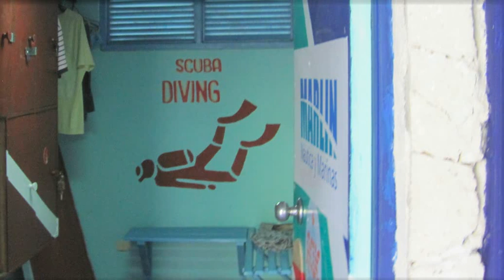DIVING WITH GREEN MORAY CAYO GUILLERMO CUBA by pela III